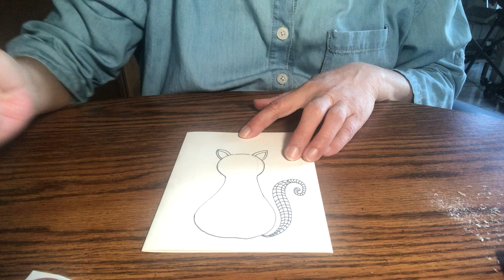Cat - doodling for stress relieve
A new card that I created for a friend. It is a way that I relieve my stress everyday - doodling a simple theme/object and filling it with zen-tangles inspired patterns.

I hope you will enjoy it and follow through with me.

I draw and paint full time. I teach and coach therapeutic art and mindfulness to demonstrate the benefits that my art form can bring. Revealing to my students a “Happy Self”  and how we can all achieve our inner creativity.

DM me if you have questions and if you would like to have a therapeutic session with me please book me for a 15 minutes FREE consultation. Zen